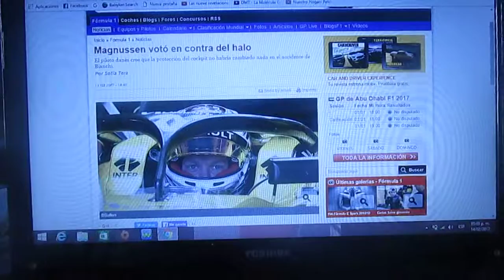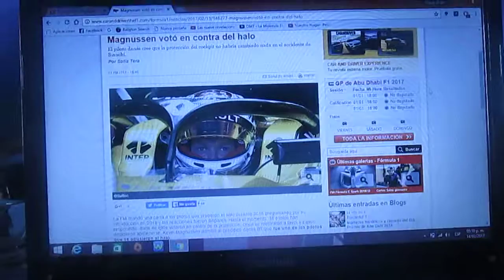Kevin Magnussen votó en contra del "halo"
El corredor danés de F1 Kevin Magnussen ha votado en contra del famoso dispositivo de seguridad llamado "halo" que la Fia pretende instalar en los F1 de 2018 debido a que según el mismo piloto dice no sería el adecuado para salvar a alguien de un accidente como el de Jules Bianchi en 2014 durante el Gp de Japón que le costó la vida